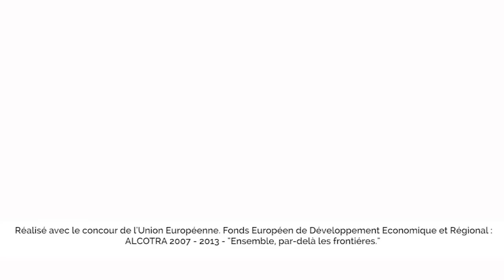Eau en Couleur - Autour des Gorges du Verdon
Découvrir le territoire "Autour des Gorges du Verdon" dans "Eau en Couleur" le livre numérique augmenté des Alpes de Haute-Provence.